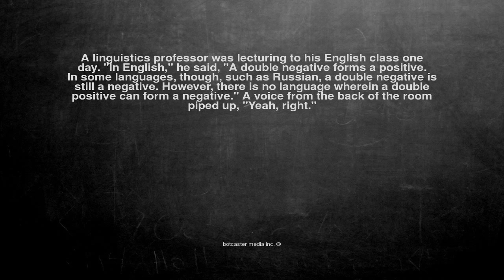Ok, here is the joke. A linguistics professor was lecturing to...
A linguistics professor was lecturing to his English class one day. "In English," he said, "A double negative forms a positive. In some languages, though, such as Russian, a double negative is still a negative. However, there is no language wherein a double positive can form a negative." A voice from the back of the room piped up, "Yeah, right."